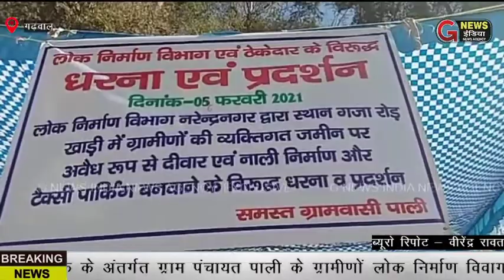ठेकेदार व लोक निर्माण विवाग के खिलाफ ग्रामीणों का धरना प्रदर्शन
टिहरी जिले के नरेंद्रनगर ब्लॉक के अंतर्गत ग्राम पंचायत पाली के ग्रामीणों लोक निर्माण विवाग नरेंद्रनगर द्वारा गजा रोड खाड़ी मैं ग्रामीणो की जमीन पर दीवार व नाली निर्माण टैक्सी पार्किंग बनवाने के खिलाफ धरना प्रदर्शन सुरु किया। ग्रामीणों ने लोक निर्माण के खिलाफ नारेबाजी कर पर्दशन किया।ग्रामीणो ने कहा कि जब तक उनकी मांग पर कार्यवाही नही की जाती धरना पर्दशन जारी रहेगा।